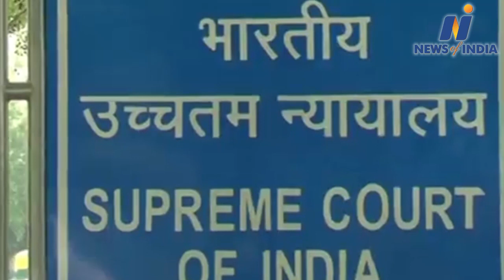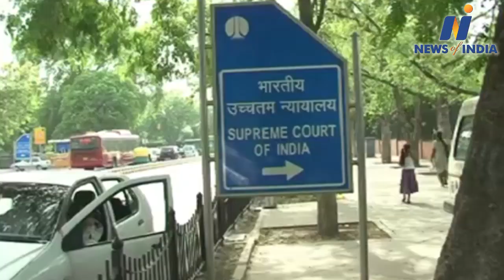Supreme Court reprimands Arvind Kejriwal government